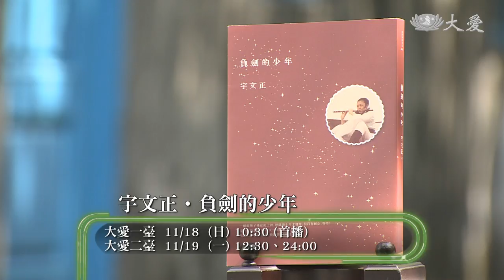【青春愛讀書】預告 - 20181118 - 負劍的少年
平日擔任聯合報副刊主編工作的宇文正，抓住僅剩的時間勤於寫作，並選擇透過臉書與讀者做最直接的接觸。2014年宇文正集結臉書上發表的文章，出版了《負劍的少年》一書，內容從回首一路走過的往昔，到當下生活的點點滴滴，讓人在閱讀時，彷彿看見那位時而俠氣，時而迷糊，最真性情的宇文正。你也在文學的世界裡，找尋那個充滿想像，勇於望遠的自己嗎？讓我們跟著宇文正的步伐，化身負劍少年，一起尋找笑傲文字武林的秘笈吧！

一臺首播：11/18(日) 10:30
二臺首播：11/19(一) 12:30
二臺重播：11/20(二) 00:00